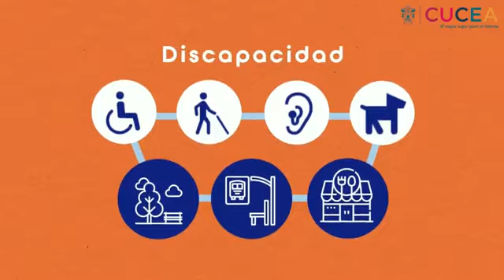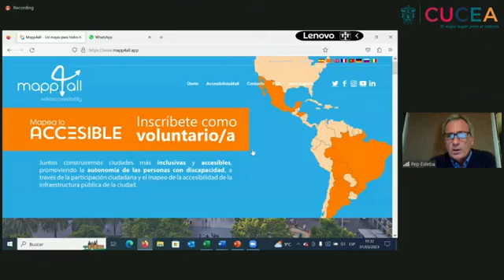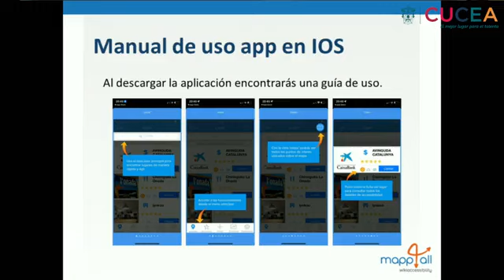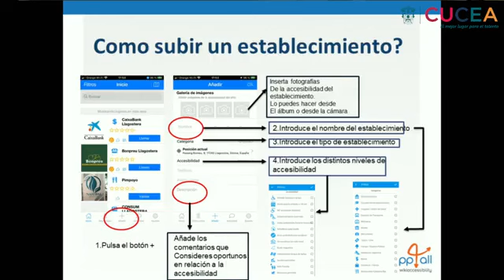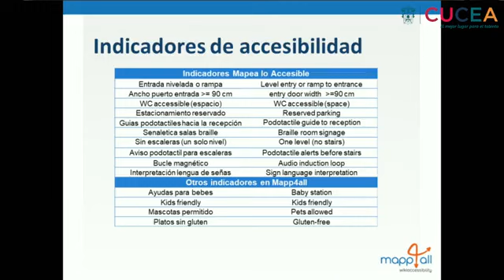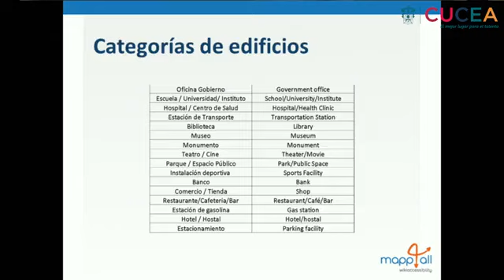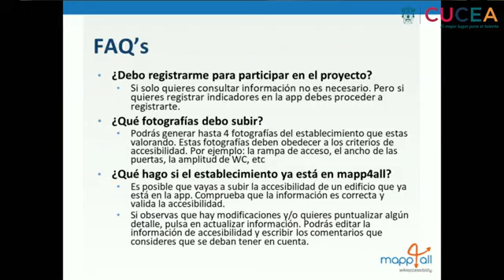MAPEANDO LA CIUDAD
Horario: Tarde
Lugar: Auditorio Central